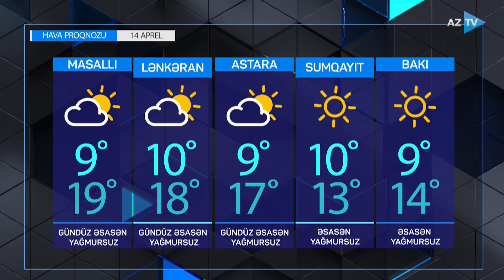Sabah hava necə olacaq? - Hava proqnozu (14 aprel)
14 aprel tarixinə olan hava proqnozu.